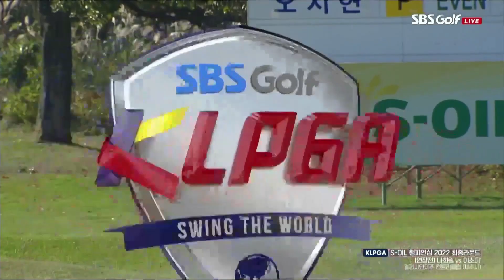[2022 KLPGA] 제주 여왕 이소미, 2주 연속 우승! 챔피언 퍼트_S-OIL 챔피언십 FR